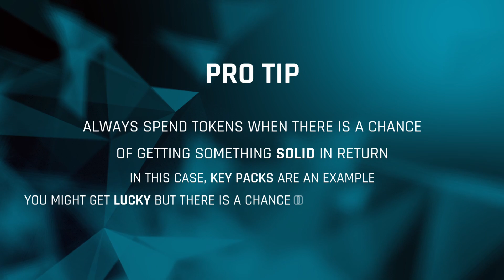Asphalt 9 | Opening 80 RIMAC C TWO Packs | Realtime Blueprints Count | PRO TIP INCLUDED | Drop Rates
Its time to get those RIMAC C TWO packs from the store, and we all are curious about the drop rates and probabilities of getting as much blueprints as it can be. My advice is to buy the packs at once, whatever the number you have decided for yourself.
Observe the trend and calculate the drop rates and average of the blueprints appearing in the packs.
Tokens Spent: 7200

The new season, FULL THROTTLE Season has started and NOX FURY will bring exciting videos and helping content for everyone to play and compete better.
You'll find these videos on the channel during this season:-
▶Drive Syndicate
▶Grand Prix
▶Packs Openings
▶Car Hunts
▶Car Hunt Riots
▶Unleashed Events
▶Special Event

🎮 Nox Fury#5764

If you have any questions or view about the video, feel free to express in comments.
Keep playing, keep having fun and keep supporting my work.